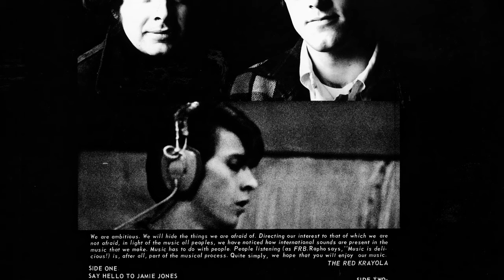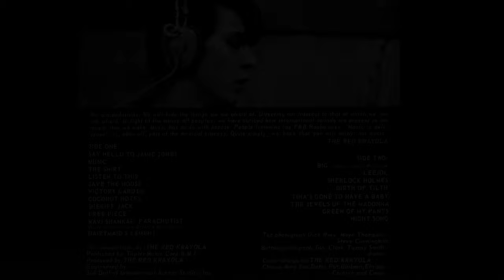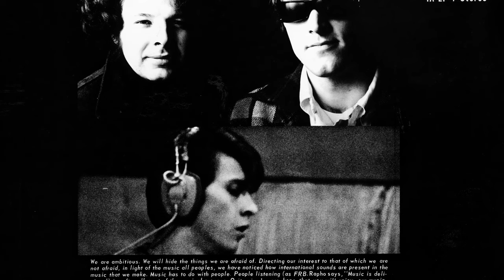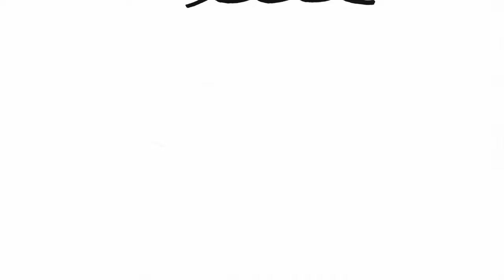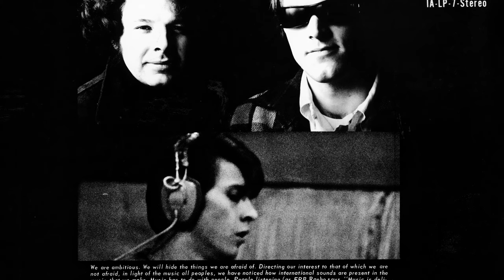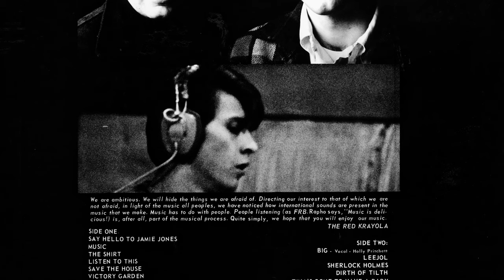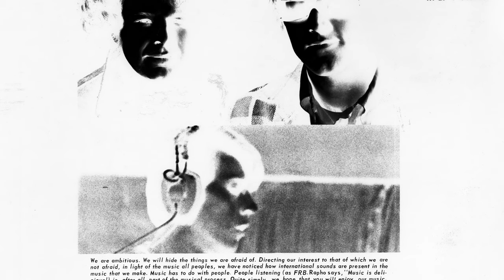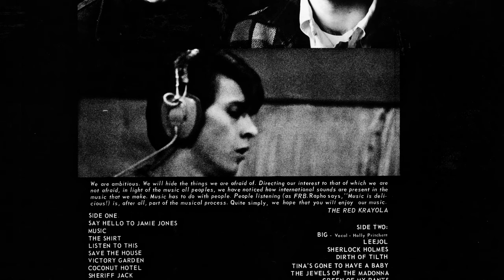Red Krayola - God Bless the Red Krayola and All Who Sail With It (1968) [Full Album]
Recorded: 7 February - 8 March 1968
Label: International Artists
Released: 1968
Genre: Experimental Rock

God Bless might be history's very first post-punk/indie rock album. Hear how "Free Piece", "Night Song" and "Jewels of the Madonna" foreshadow no-wave. "Save the House" speaks of art-punk, and "Say Hello to Jamie Jones" predicts Faust-esque krautrock. Pay attention to the minimal wave of "Big" and indie pop of "Sherlock Holmes". Only to be left bemused by the stop-start, quiet-loud dynamic of proto-slacker rock track "Dairymaid's Lament". The whole album is like the "Pink Flag" of the 1960s. Truly one of the most innovative records of all time, and I hope you will see it as such too. Here Red Crayola alter their name to "Red Krayola" due to a cease & desist letter from the Crayola company.

This upload is taken from a high quality CD rip of the 2011 Sonic Boom Remaster, as well as ripping from vinyl for "Free Piece" as the last few seconds are faded out in the 2011 remaster. This is probably the best quality on the net for this album, it no longer sounds "lo-fi" as many would wrongly classify it as, a lot of these tracks were actually recorded pretty crystal clear. It's just their variants on streaming services seem to sound like they were folded to mono or of lower quality.

I advise you if you want to hear this album in all of its glory to buy the 2011 Charly CD reissue remastered by Peter Kember of Spacemen 3 A.K.A. Sonic Boom. I hope that some day the album will be remastered again, or remixed and we can get an even better CD issue with some outtakes as well as alternate takes. All previous reissues were dubbed from vinyl, so unless we get a vinyl re-release, the CD and the original 1968 issue will remain the best way to hear this album. Enjoy!

𝗦𝗶𝗱𝗲 𝟭
01-Say Hello to Jamie Jones (0:00)
02-Music (2:34)
03-The Shirt (3:31)
04-Listen to This (6:17)
05-Save the House (6:21)
06-Victory Garden (7:47)
07-Coconut Hotel (9:35)
08-Sheriff Jack (10:58)
09-Free Piece (13:12)
10-Ravi Shankar: Parachutist (15:37)
11-Piece for Piano and Electric Bass Guitar (17:46)
12-Dairymaid's Lament (18:34)

𝗦𝗶𝗱𝗲 𝟮
13-Big (21:06)
14-Leejol (22:41)
15-Sherlock Holmes (25:23)
16-Dirth of Tilth (28:20)
17-Tina's Gone to Have a Baby (29:49)
18-The Jewels of the Madonna (31:39)
19-Green of My Pants (33:06)
20-Night Song (36:09)

𝗧𝗵𝗲 𝗥𝗲𝗱 𝗞𝗿𝗮𝘆𝗼𝗹𝗮
Mayo Thompson – guitar, piano, vocals
Steve Cunningham – fretless bass guitar
Tommy Smith – drums

𝗔𝗱𝗱𝗶𝘁𝗶𝗼𝗻𝗮𝗹 𝗺𝘂𝘀𝗶𝗰𝗶𝗮𝗻𝘀
Chorus Singers – Mary Sue, Dotty, Pat Pritchett, Barbara Metyko, Elaine Banks, Carolyn Heinman and Candy
Holly Pritchett – vocals on "Big"

𝗔𝗱𝗱𝗶𝘁𝗶𝗼𝗻𝗮𝗹 𝗽𝗲𝗿𝘀𝗼𝗻𝗻𝗲𝗹
Dick Wray – back cover photographer (of Mayo and Steve)
Guy Clark – back cover photographer (of Tommy Smith)